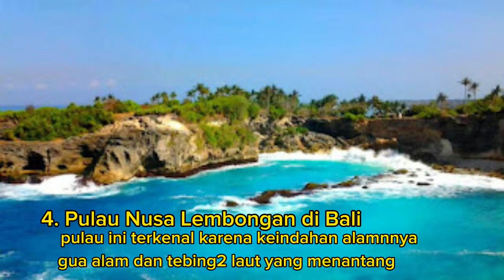Bagaikan Surga , inilah 9 pulau yang sangat indah di Indonesia...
Indonesia merupakan negara kepulauan yang diapit oleh benua Asia dan Benua Asia serta dua samudra yaitu Samudra Pasifik dan Samudra Hindia memiliki 17.508 pulau. Dari banyaknya pulau yang Indonesia miliki ada beberapa pulau memiliki keindahan alam dan pantai yang sangat menakjubkan bagaikan surga seperti Pulau Weh di ujung barat Pulau Sumatera, Pulau Karimunjawa di utara Pulau Jawa atau Pulau Arborek yang berada di kawasan Kepulauan Raja Ampat, Papua Barat.

Berikut 9  Pulau Terindah Di Indonesia Yang Bagaikan Surga yang merupakan pulau impian bagi para wisatawan nusantara dan wisatawan mancanegara untuk datang menikmatinya.

JANGAN LUPA "SUBSCRIBER " ya agar supaya tidak ketinggalan info2 menarik selanjutnya. Terimakasih.